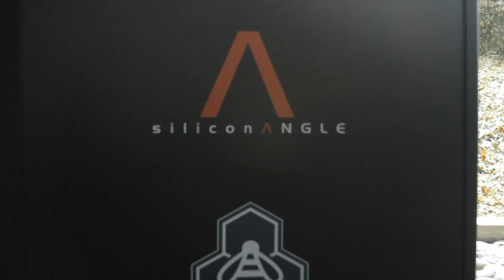Day 2 Intro | VMworld 2013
Day 2 Intro, VMworld 2013 with John Furrier and Dave Vellante